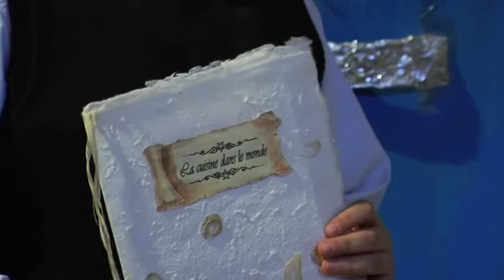Galette des Rois - Chocolat3b (progetto Podclass)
La classe IIB della Scuola Media "Buonarroti" di Olgiate Comasco, guidata dalle insegnanti Vittoria Torre e Claudia Bernasconi, ha seguito un laboratorio pomeridiano nel quale gli alunni hanno studiato la storia, la composizione e la realizzazione di quattro ricette tipiche della cucina francese e inglese. Particolarità del progetto, oltre ad un'attenzione verso i valori di una buona Educazione alimentare, è stato lo studio in lingua originale degli ingredienti e delle varie fasi di realizzazione dei cibi.
Come in una vera trasmissione culinaria, i ragazzi presentano i piatti con uno spiccato accento inglese e francese, destreggiandosi tra pentole e fornelli.
Per l'occasione, si sono pure cimentati nella costruzione della scenografia, realizzando una cucina con tanto di frigorifero e forno microonde.
Guardate il loro capolavoro!